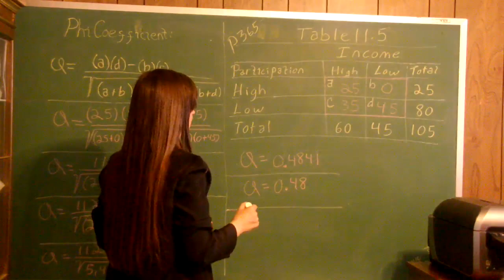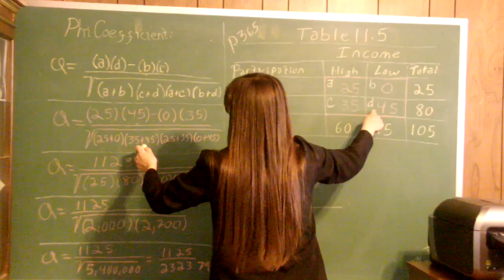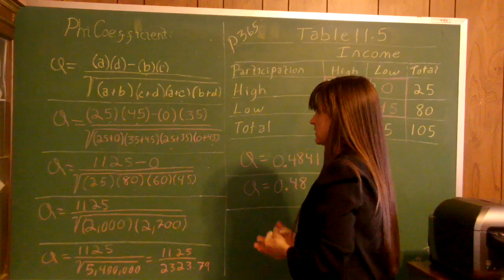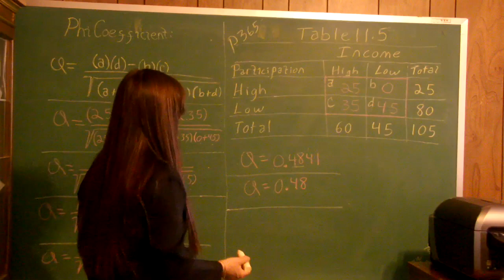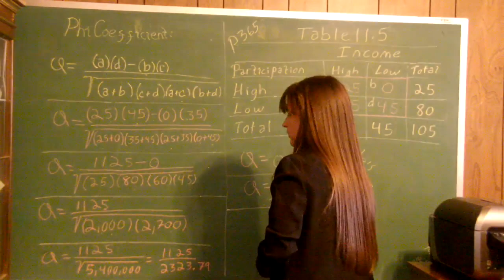Phi Coefficient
A brief explanation on Phi Coefficient (Sirkin Chapter 11)